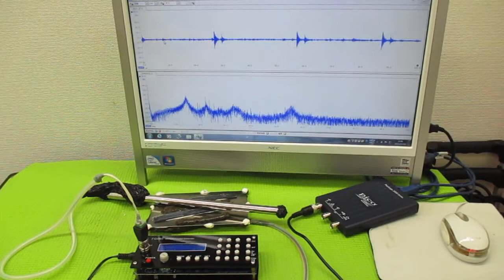超音波制御技術